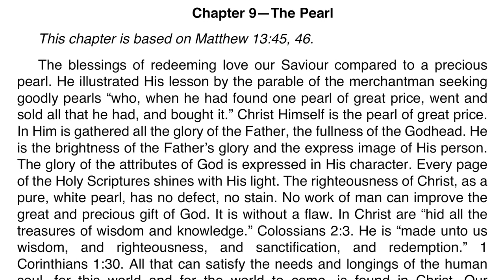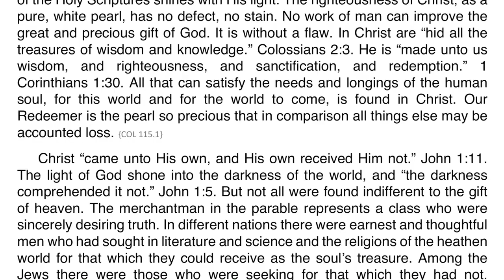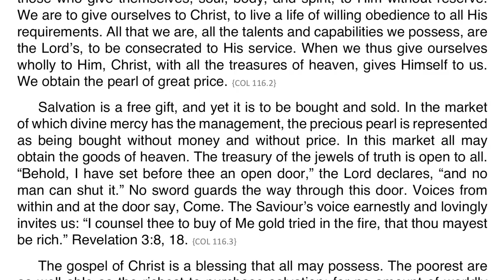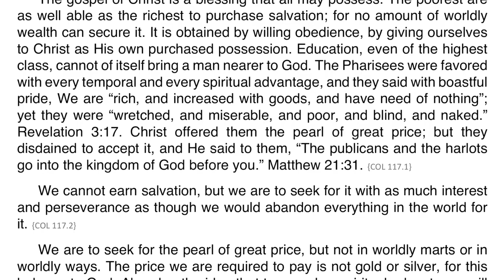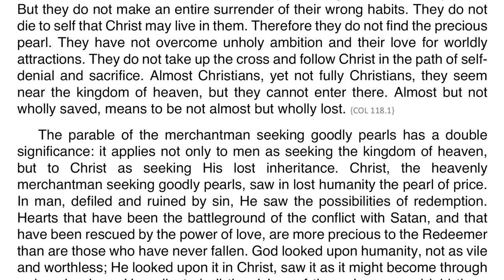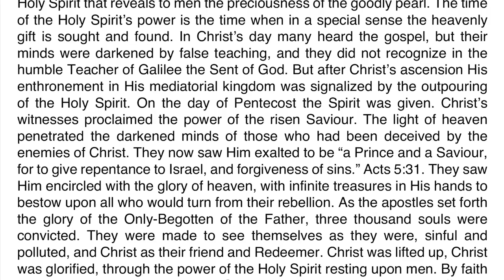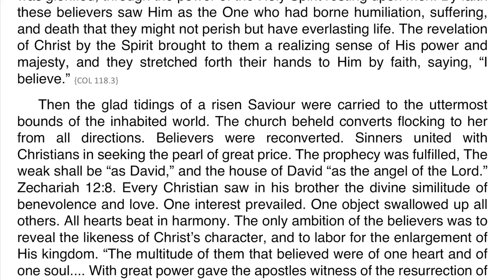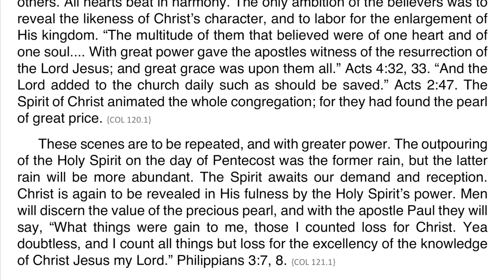Christ’s Object Lessons – Chapter 09 – The Pearl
This chapter is based on Matthew 13:45, 46.